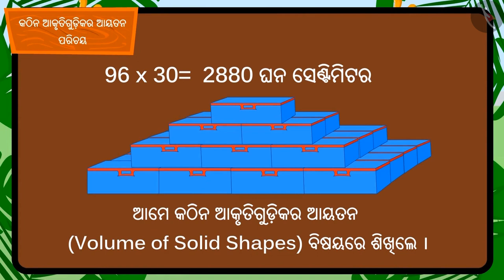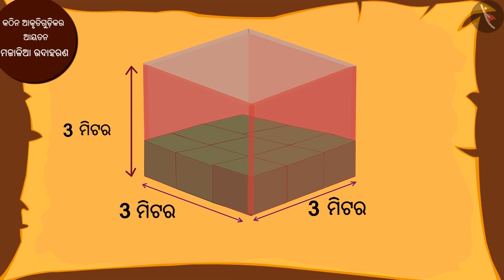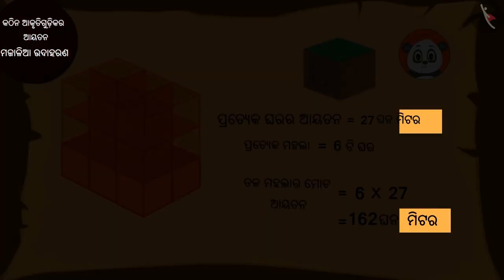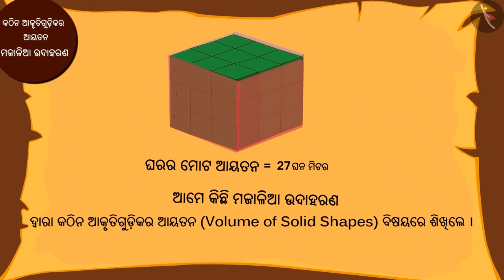ନିଦାବସ୍ତୁର ଆୟତନ | Part 2/3 | Capacity/volume of solid figures | Odia | Class 5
Class 5 | ନିଦାବସ୍ତୁର ଆୟତନ | Part 2/3 | Capacity/volume of solid figures | Odia | Class 5

TicTacLearn Video
Interactive Videos